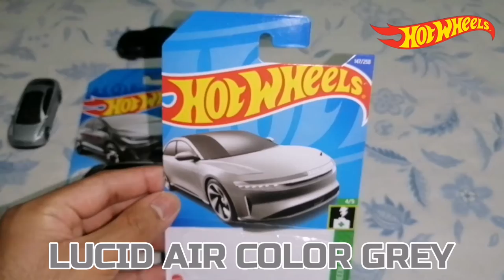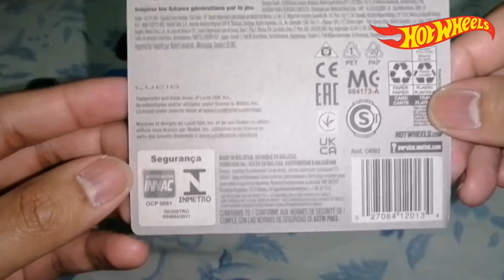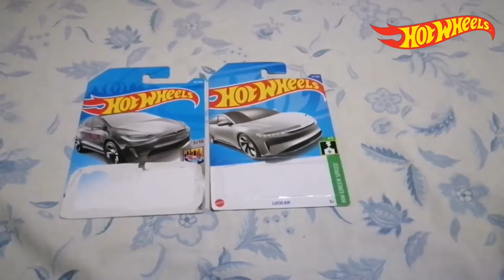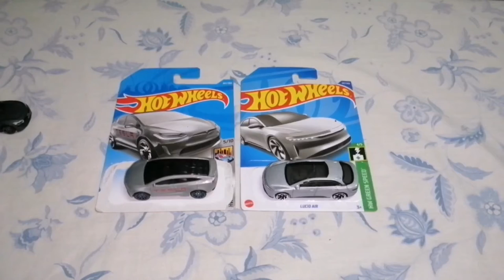GREY ARMY 2/3 - HOT WHEELS LUCID AIR COLOR GREY - 147/250 HW GREEN SPEED 2022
Hey Everyone. Welcome to my Video The Match, Park and Showcase. The Grey Army 2/3. The 2nd Hot Wheels Car is Lucid Air in Color Grey in 2022 HW Green Speed Series.

Grey Army 2/3
Hot Wheels
HW Green Speed 2022
Lucid Air
Color Grey
147/250

0:00 Intro
0:40 Let's Match The Lucid Air Color Grey
2:57 Let's Park The Lucid Air Color Grey
3:24 Lucid Air Color Grey Showcase
4:37 Outro

1st Song: Going, Going, Gone - The 126ers
2nd Song: Water Lily - The 126ers